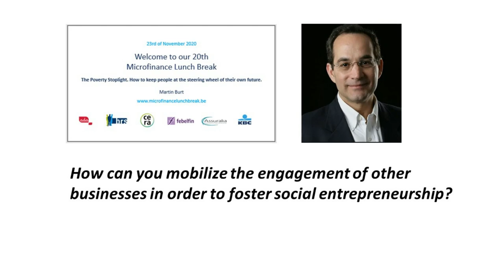Microfinance Lunch Break. The Poverty stoplight. Martin Burt. Q&A.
How can you mobilize the engagement of other businesses in order to foster social entrepreneurship?